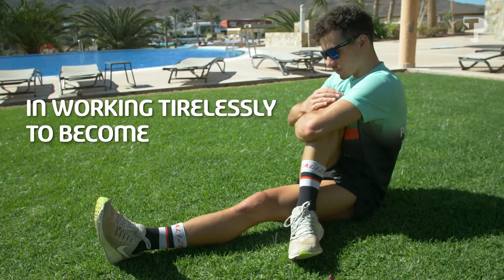Vasco Vilaça | Triathlon